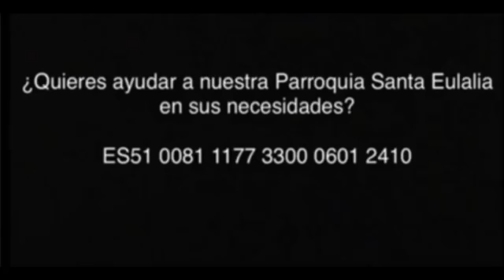Laudes 16-12-2021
16/12/2021
Jueves III de Adviento